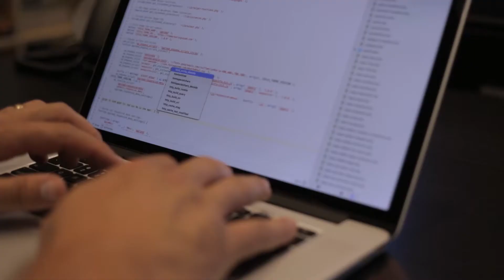Spencer Smith: Digital Marketing Coordinator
Spencer Smith is the Squad's Digital Marketing Coordinator. What exactly does that mean? It means that Spencer has his hands in many aspects of the Marketing Squad's day to day function.